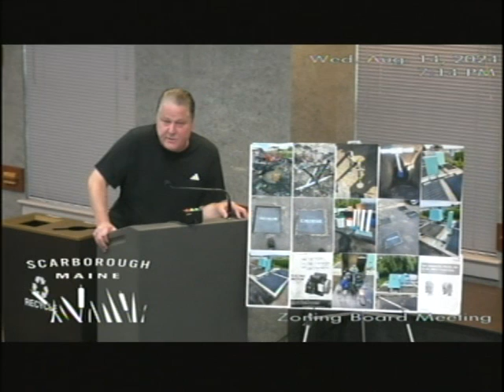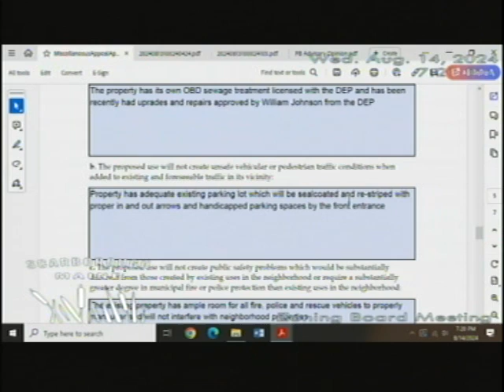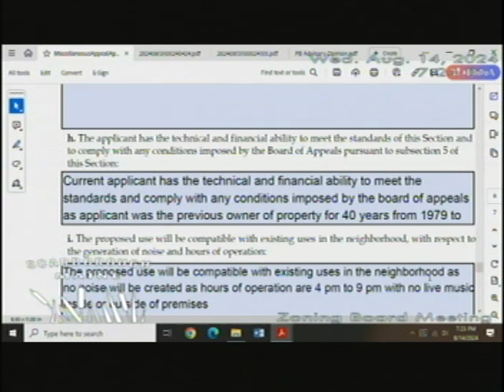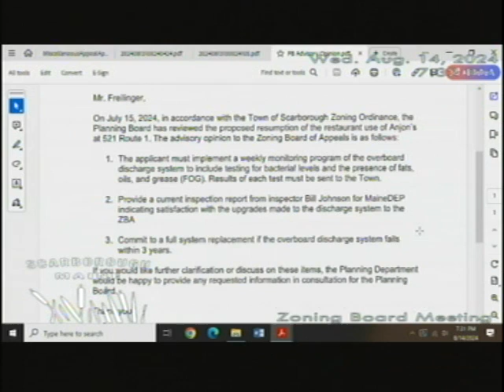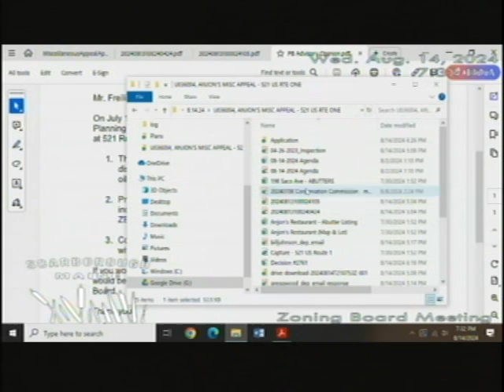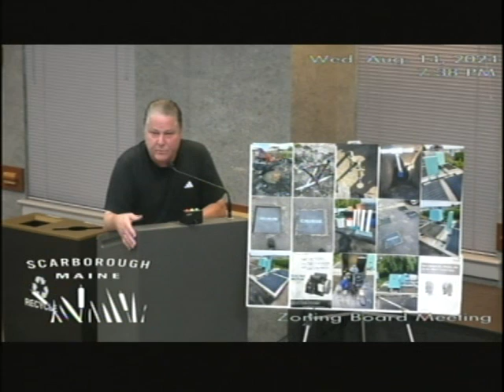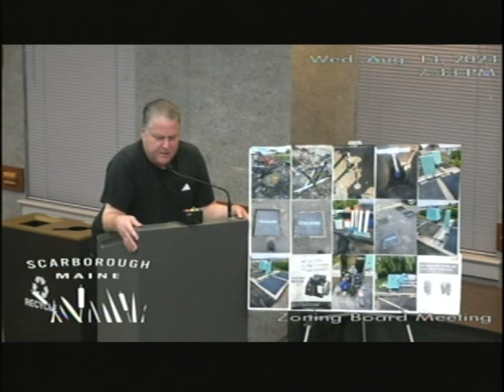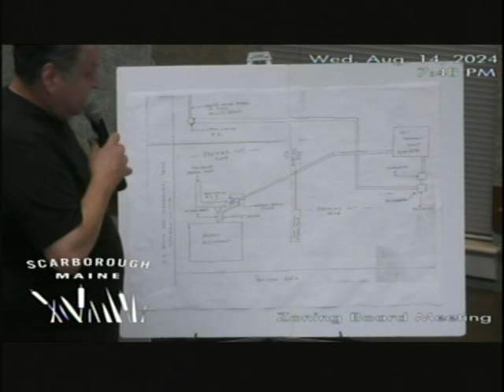Zoning Board, Aug. 14, 2024, Scarborough, Maine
Zoning Board, Aug. 14, 2024, Scarborough, Maine meeting.